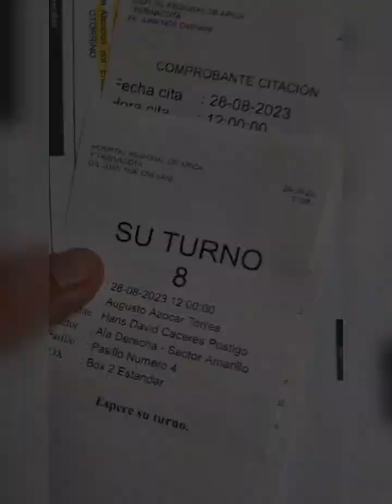retiro de grapas en casa (fractura de peroné)